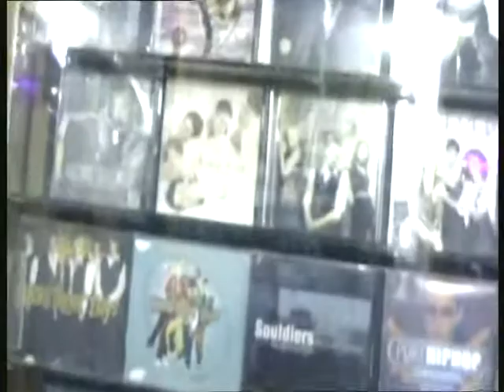Le paradis du CD gravé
Divx ? MP3 ? Au Maroc les magasins de CD pirates y en a à chaque coin de rue...